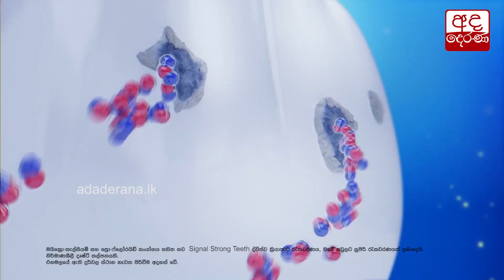නියෝජ්‍ය පොලිස්පති අජිත් රෝහණගේ දියණිය විදේශයක සිට කළ ප්‍රකාශය